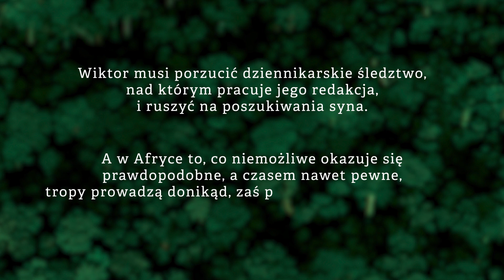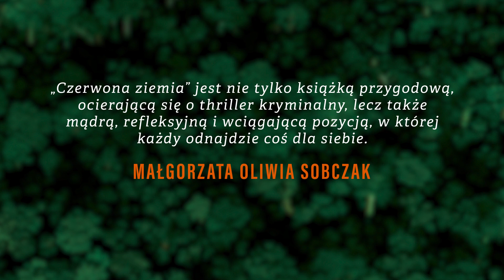Czerwona ziemia Marcina Mellera - bestsellerowy thrillerowy debiut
Ekscytujący, wzruszający i niesamowicie autentyczny. "Czerwona ziemia”, thrillerowy debiut Marcina Mellera, zaskoczy wszystkich.

Rok 1996. Wiktor Tilszer, młody dziennikarz, przemierza Afrykę wzdłuż i wszerz, przeżywając prawdopodobnie najpiękniejszą i jednocześnie najbardziej ryzykowną przygodę swojego życia.

Rok 2020. Marcin Tilszer, syn uznanego reportera, rusza śladami ojca do Ugandy, jednak nigdy nie dociera do Gulu, z którego 25 lat wcześniej jego ojciec ledwo uszedł z życiem.

Wiktor musi porzucić dziennikarskie śledztwo, nad którym pracuje jego redakcja, i ruszyć na poszukiwania syna. A w Afryce to, co niemożliwe okazuje się prawdopodobne, a czasem nawet pewne, tropy prowadzą donikąd, zaś podjęte przed laty decyzje niosą za sobą nieoczekiwane konsekwencje.

Trzymająca w napięciu aż do ostatniej strony, nieodkładalna powieść sensacyjna o ojcowskiej miłości, błędach przeszłości i ich konsekwencjach. Ależ to się czyta! Przygotujcie się na największą przygodę tego roku.

"To powieść sensacyjno-przygodowa o ojcu, który próbuje odkupić swoje winy wobec syna. Ale też opowieść o wielkiej miłości, tęsknocie i Afryce. Mam nadzieję, że zarwiecie noc albo dwie”
- Marcin Meller